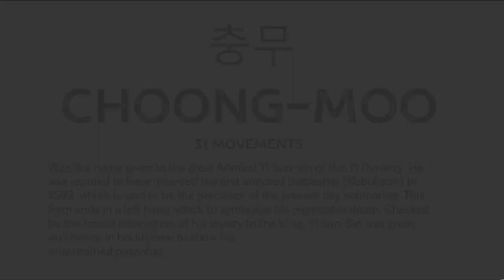Choong-Moo 충모 | Red Belt Taekwondo America Form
How to perform Choong-Moo, the Taekwondo America Red Belt Form.
Demonstrated by Taekwondo Master Sean Baxter, Chief Instructor of Concord Taekwondo America.

CHOONG-MOO | 31 Movements
Choong-Moo was the name given to the great Admiral Hi Sun-Sin of the Yi Dynasty. He was reputed to have invented the first armored battleship (Kobukson) in 1592 A.D., which was the precursor of the
present day submarine. This pattern ends with the left hand attack to symbolize his
regrettable death, having no chance to show his unrestrained potential checked by the forced
reservation of his loyalty to the king.

Please remember that this video is designed to complement your Taekwondo training. Nothing can replace the classroom instruction under the guidance of a certified instructor at your Taekwondo school.